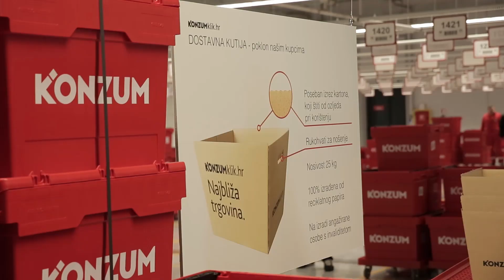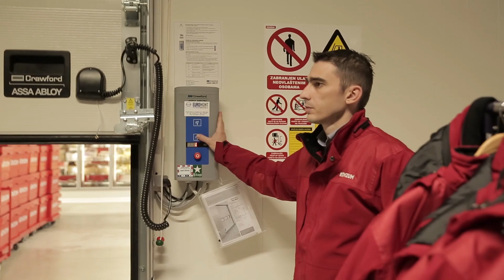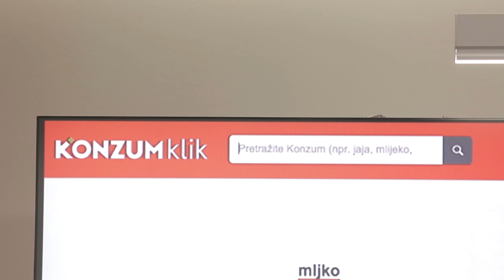Konzum klik predstavljanje 30.11.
Pogledajte kako smo predstavili novu Konzum prodavaonicu - Konzum klik - unaprijeđeni, intuitivniji i brži način kupovine.